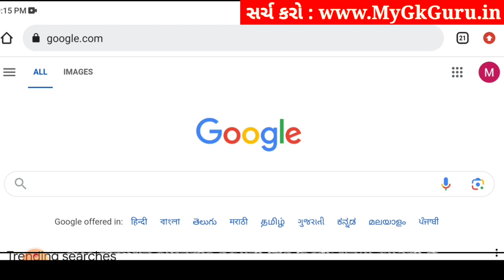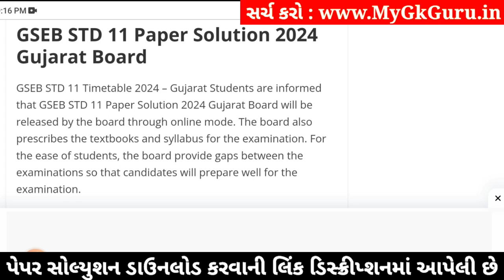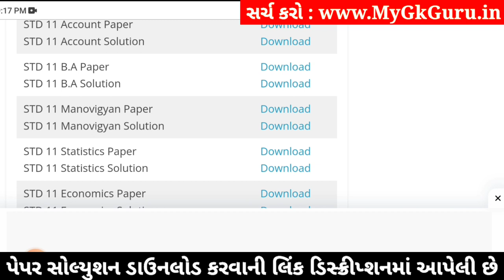std 11 manovigyan ekam kasoti 2024 january, std 11 manovigyan ekam kasoti paper 2024 january, 4/1/23